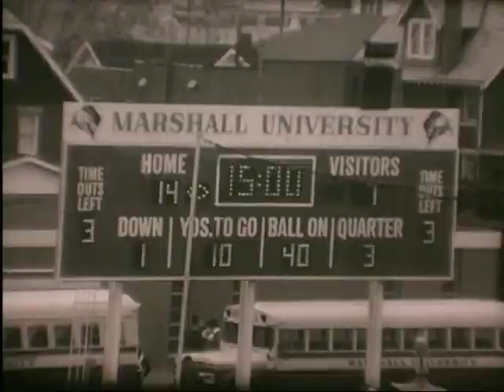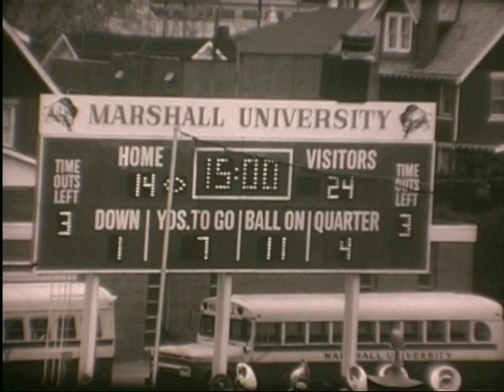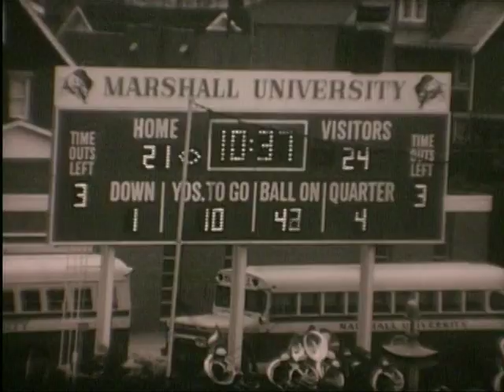Ohio Football 1975 - Highlights vs. Marshall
Ohio defeats Marshall, 38-21